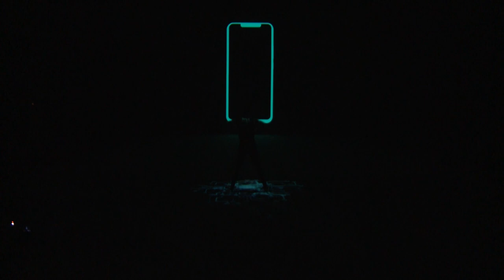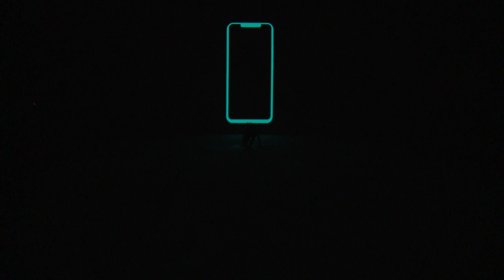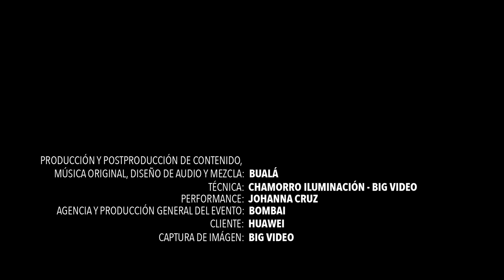Mate 20 Pro Launch Event - Huawei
Audiovisual and choreographic show to celebrate the release of Huawei's Mate 20 Pro device.

My team and I were commissioned to design a show that would integrate technology with human motion and emotion.
Inspired by the performance/visual artistry of Heather Hansen, we decided to recreate and echo the movements of a dancer with charcoal-like lines that animated on the floor and then replicated on a large screen along with device features.